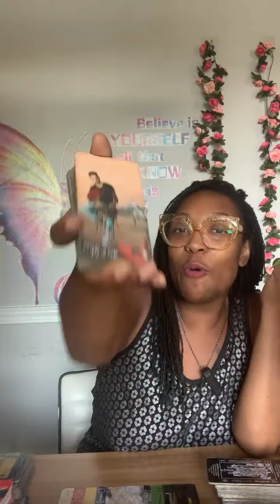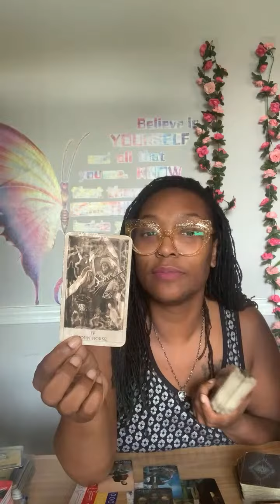✨💙 YOUR GRANDFATHER EXPLAINED THIS SITUATION SO PERFECTLY IN THIS ANCESTOR MESSAGE! 🦋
🦋MEMBERSHIP VIDEO VERSIONS🦋
Member version links
utm_medium=clipboard_copy&utm_source=copyLink&utm_campaign=creatorshare_creator&utm_content=join_link

🦋ABOUT ME🦋
Doctress Moe Nicole, MSW, M.Ed, Ed.D 🦋
Teacher, Coach, Advisor, Change Agent
North Node: Pisces
Human Design Type: Reflector
Myers Briggs (MTBI): INTJ

There is no additional charge to you! Thank you for supporting MoeNicole.com so I can continue to provide you with free content each week! Please use your personal judgement, as messages are shared.